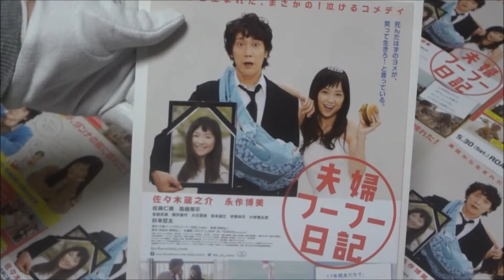夫婦フーフー日記 (2015) 映画チラシ 佐々木蔵之介 永作博美 佐藤仁美 高橋周平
●夫婦フーフー日記 2015 映画チラシ
2015年5月30日公開
コウタ（ダンナ）佐々木蔵之介
ユーコ（ヨメ）永作博美
佐藤仁美
高橋周平
並樹史朗
梅沢昌代
大石吾朗
吉本選江
宇野祥平
小市慢太郎
杉本哲太